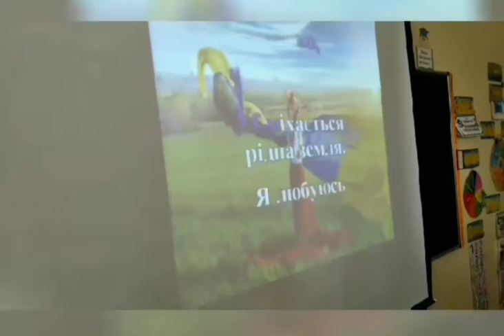Караоке в початкових класах.КЗ "Пришибська ЗОШ І-ІІІ ступенів ім.М.А.Шаламова"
КЗ "Пришибська ЗОШ І-ІІІ ступенів ім.М.А.Шаламова"